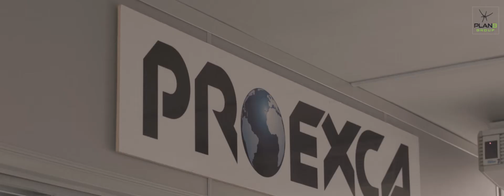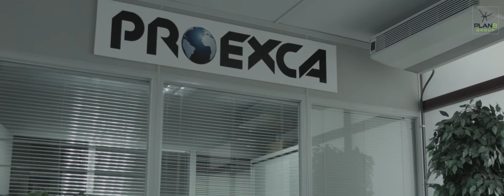Caso de éxito: PROEXCA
PROEXCA es una entidad pública adscrita al Gobierno de Canarias que tiene como objetivos fundamentales la internacionalización de las empresas canarias y la atracción hacia las islas de inversiones estratégicas para su desarrollo. Ha colaborado con Plan B Group en su proceso de internacionalización mediante el acceso a recursos y ayudas en el programas "Canarias Aporta" para dar el salto a nuevos mercados en el exterior.